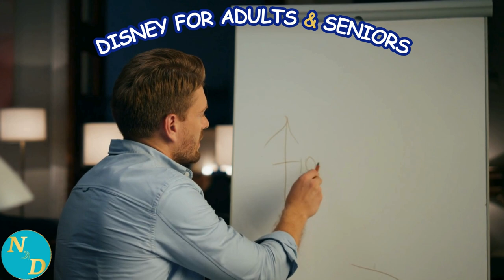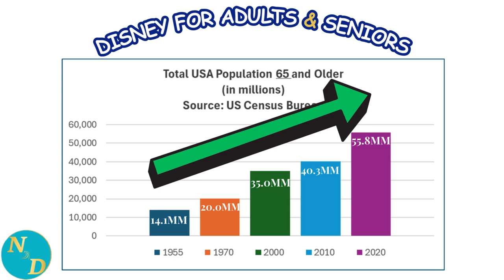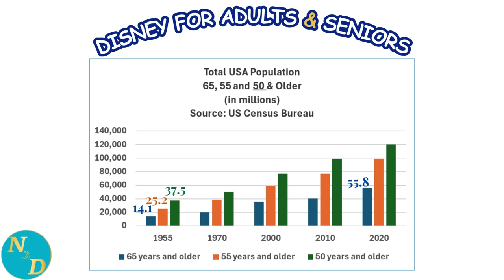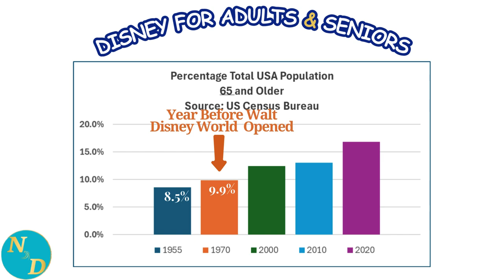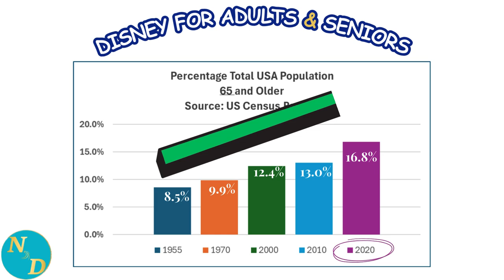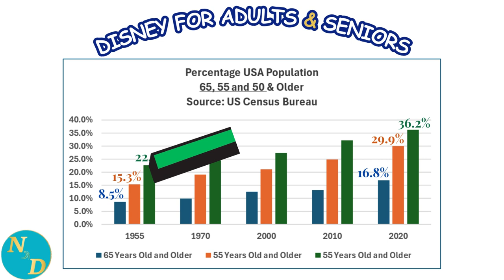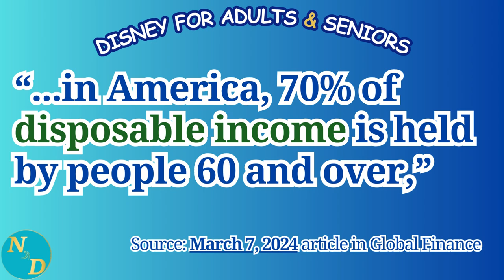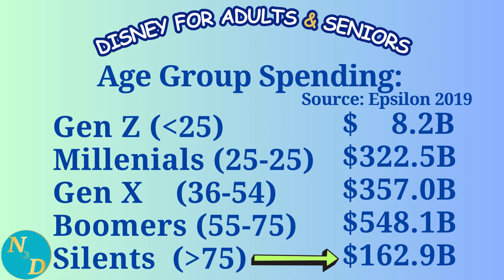Disney's SHOCKING Oversight of THIS Huge Demographic!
Discover the untapped demographics Disney is missing out on and how it could make a huge impact at Disney parks and resorts if only Disney would listen.

With disposable income and a love for Disney magic, they could have a huge impact on Disney parks, Disney resorts, Disney merchandise, and so on.

Find out how this overlooked group could have a huge impact on Disney parks. and how it could impact your future Disney vacations.